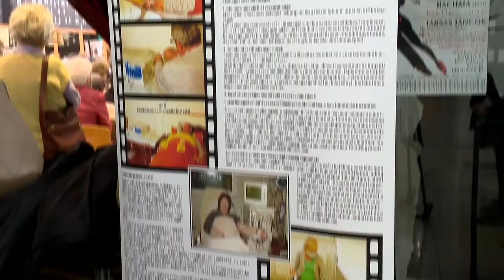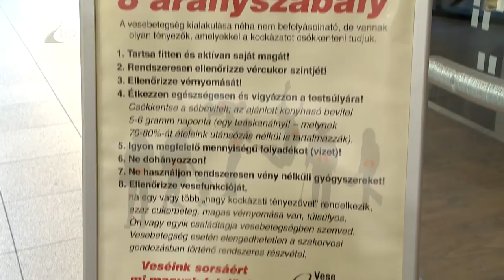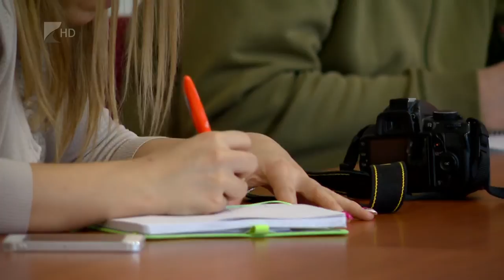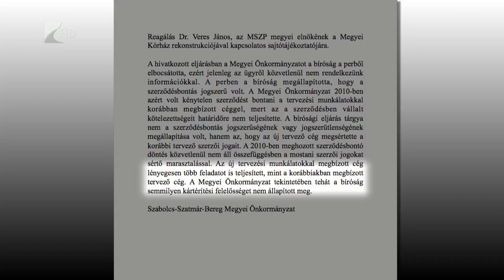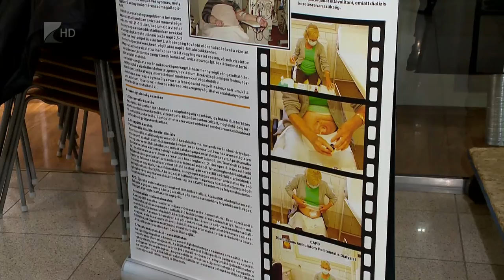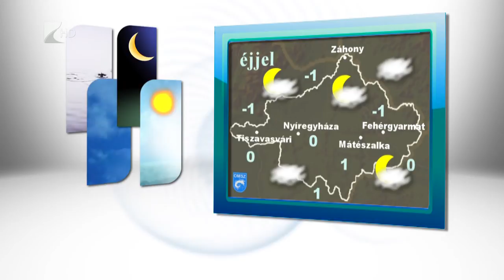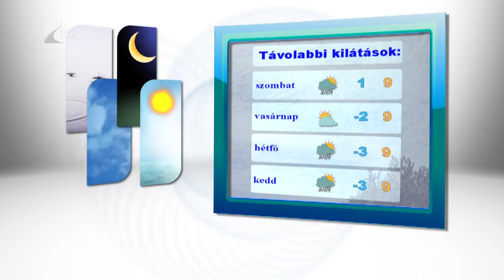Híradó 2017.03.09. - Kölcsey Tv